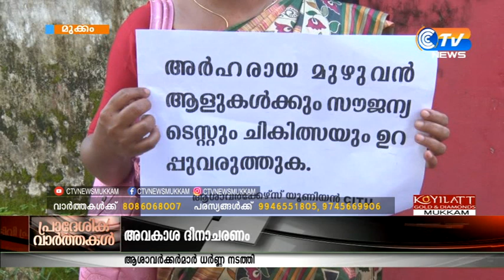CTV NEWS 25 6 2020